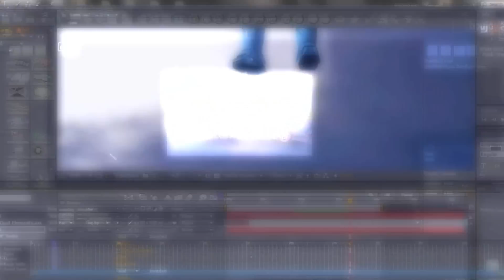Iron Man & Predator (Dancing)